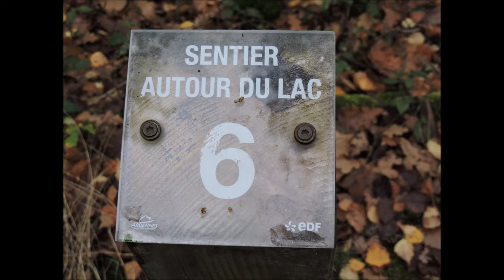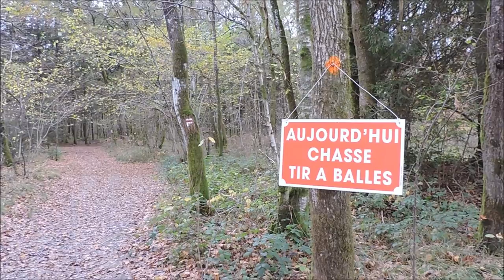Rando en solo autour du Lac des Vieilles Forges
Autour du Lac des Vieilles Forges, dans Les Ardennes, il y a trois sentiers dont 1GR balisé en rouge et blanc, 1 pédestre balisé en jaune et la Voie Vive. Ces axes sont réservés aux sportifs qui empruntent le sentier du tour du lac pour leurs loisirs.
Malgré cela, on y autorise la chasse au bois sur la rive qui fait face à la plage.
Devant les panneaux des chasseurs, j'ai préféré faire demi-tour et n'ai pu finir mes 10 kilomètres.